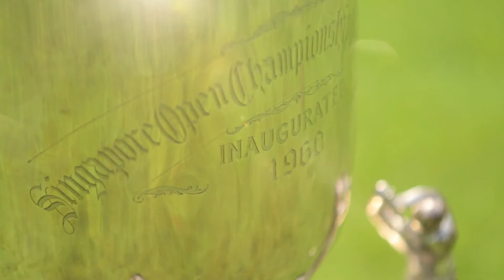SMBC Singapore Open 2016